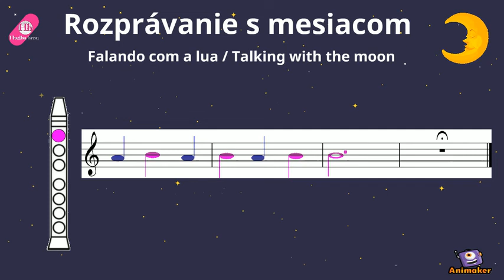Talking with the moon (3 notes - A, B & C)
Falando com a lua / Talking with the moon
(Três notas: Lá, Si & Dó/Three notes: A, B, & C)
Lilly Johnson
Flautando - Didaktické skladby pre deti od 4 do 9 rokov
Material didáctico dos 4 aos 9 anos